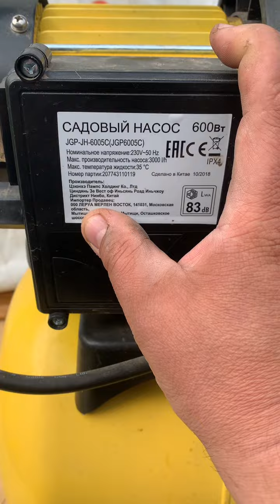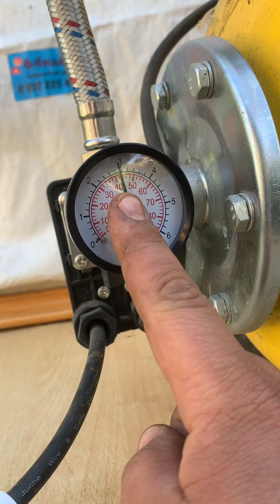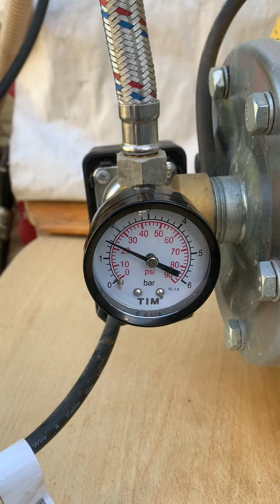Насос из леруа обзор и ремонт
Ремонт насосов в Саратове
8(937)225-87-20